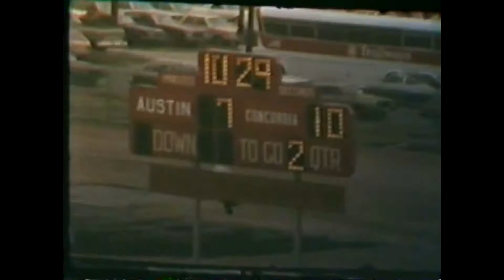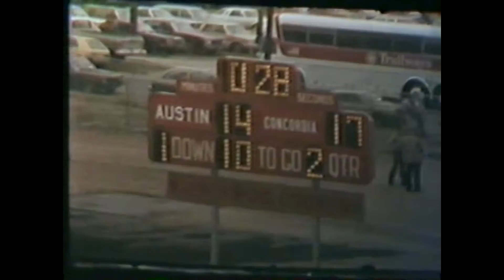1981 Austin College Kangaroos: Concordia NAIA Film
Concordia @ Austin College: December 12, 1981
NAIA D2 National Championship Game
Official NAIA film showing field goal hitting crossbar.